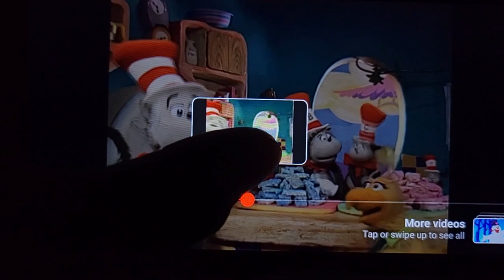November 23, 2022